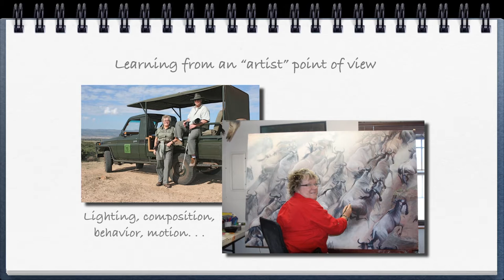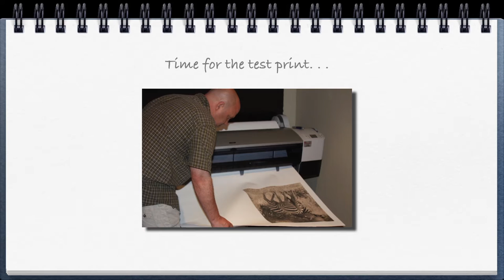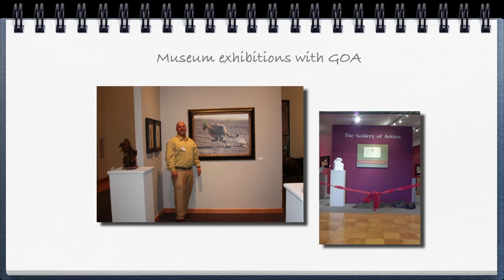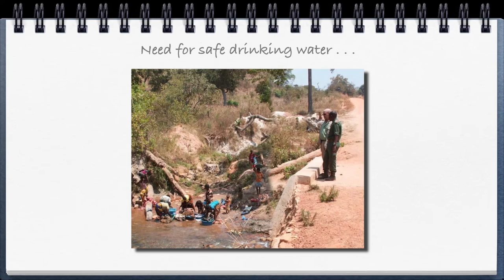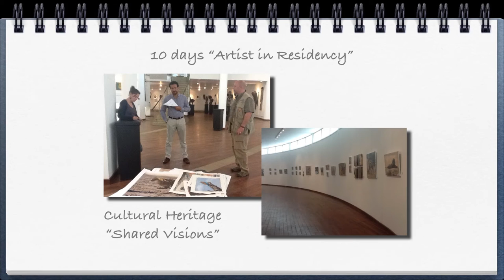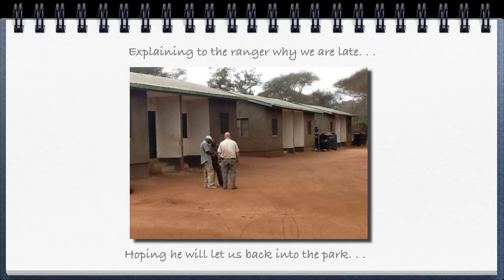James Gary Hines Nature Photographer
Sketchbook bio of James' experiences, travel and his photography.

5:51 mini portfolio begins

McGuire and Hines, McGuire & Hines
Jan Martin McGuire
James Gary Hines II

Online art classes, art tutorials, art workshops
Wildlife Art, North American wildlife photography
Wildlife Photography
African Wildlife Photography
African Wildlife